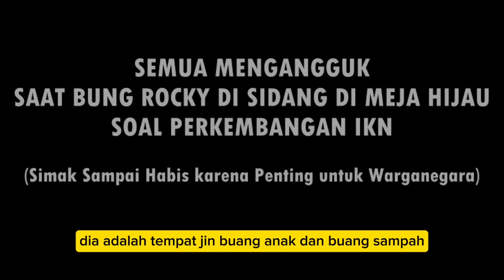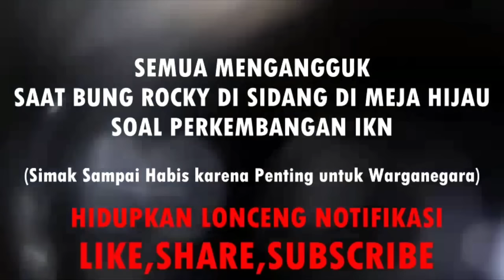DAGING!! MOMEN KETIKA SEMUA MENUNDUK DAN MENGANGGUK KETIKA ROCKY GERUNG DISIDANG MEJA HIJAU SOAL IKN